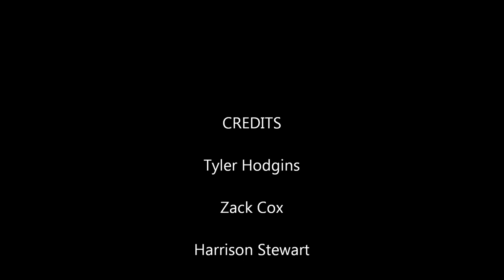2013 new years ride at Calico.wmv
A New Years ride session out in calico.